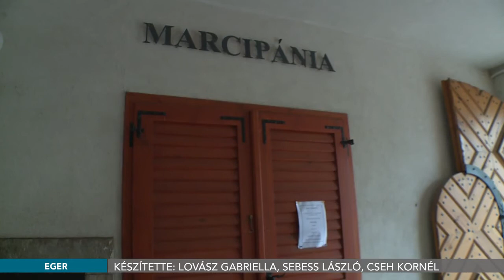Újranyit a Kopcsik Marcipánia - 2018.02.15.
A felújítást követően hétfőn újranyit a Kopcsik Marcipánia. A falakat kifestették, most már csak a megtisztított vitrinek várják, hogy a helyükre kerüljenek.